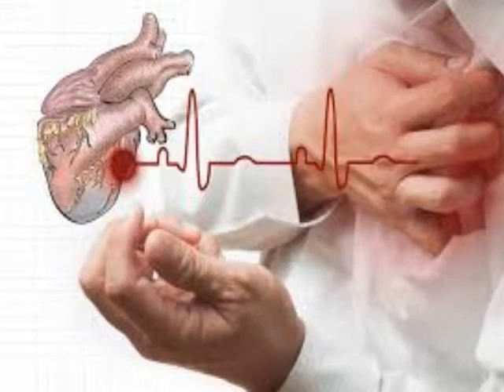Trauma y corazón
La Dra. Elvia Jiménez en Zona Saludable te espera de lunes a viernes a las 10:00 o 91.5 FM